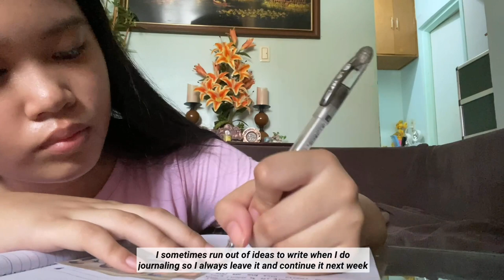Vlog #1 | Tuesday with me | Journaling, ice cream, dishes (🤚)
Hello! Oh mah gad I don’t know what to say since this is my first vlog but hello to all of you! My name is Ashley! 😅 um so here’s a video of me of my day hope you guys enjoy it! I wasn’t planning on doing a vlog today I was actually planning next school year😅 but I wanted to practice how to edit vlogs so here I am! Hope you enjoy this vlog❤️

Music / bgm
•we lost the summer- txt (piano ver. By: Jova Musique)
•story that won’t end- Stray kids •extraordinary you ost• (piano ver. By: HANPPYEOM)